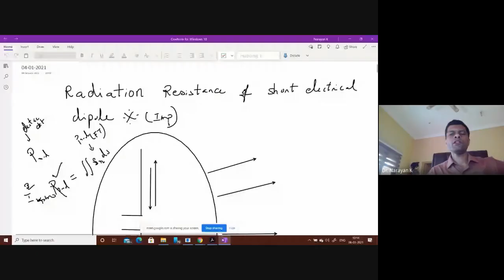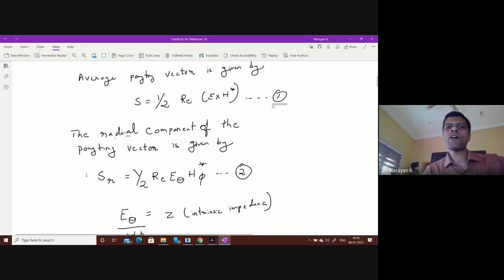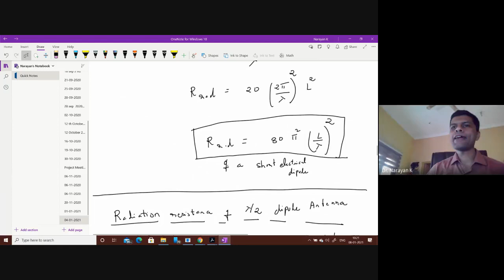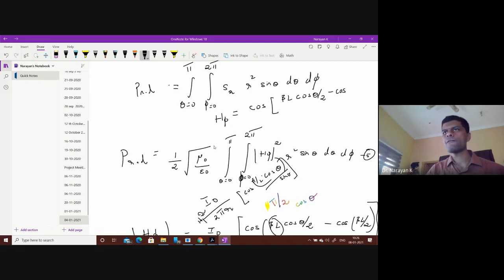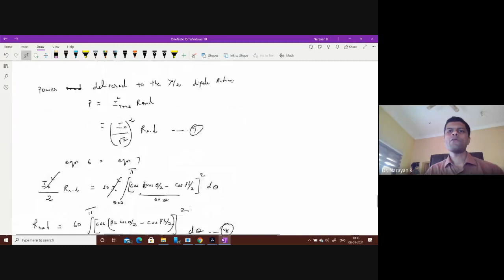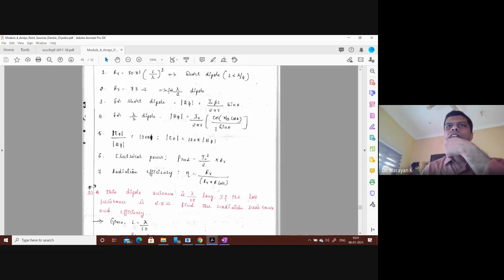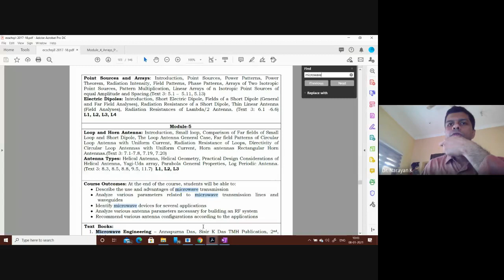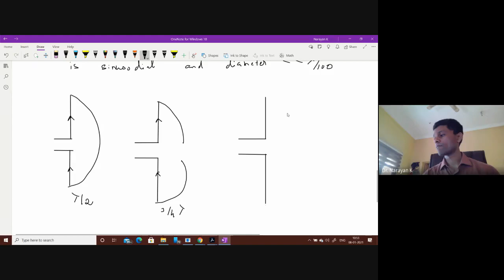Antenna class 25 Problems on Radiation Resistance, Thin Linear Antenna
Problems on Radiation Resistance, Thin Linear Antenna